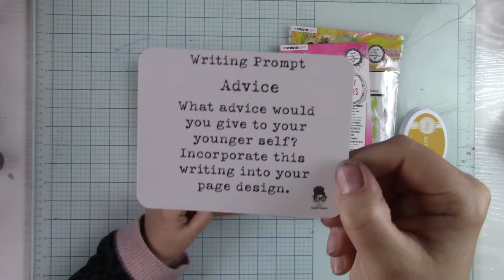Art Journal Adventure Writing - Advice